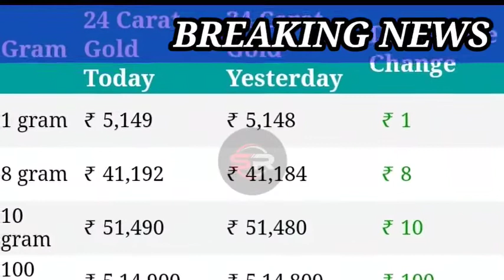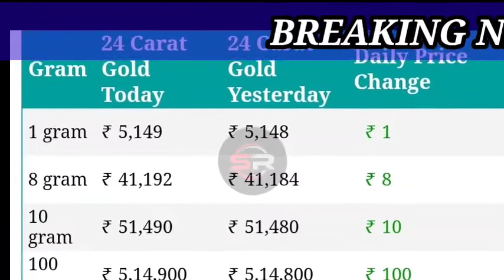Today gold rate in india|20-09-2020 gold price in hyderabad, vijayawada|todaygoldrate